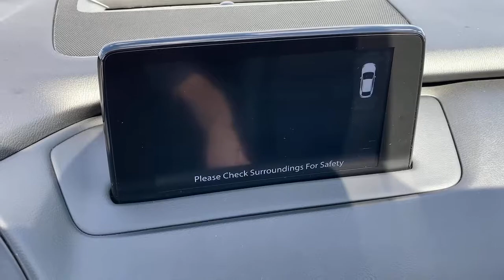2019 Mazda CX-9 Tustin, Irvine, Orange County, Santa Ana, Costa Mesa, CA M246391A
Snowflake White Pearl Mica Used 2019 Mazda CX-9 available in Tustin, California at Tustin Mazda. Servicing the Irvine, Orange County, Santa Ana, Costa Mesa, CA area.

Tustin Mazda
28 Auto Center Dr

Meet our stunning 2019 Mazda CX-9 Touring w/Premium Pkg that's sculpted to perfection in Snowflake White Pearl Mica! Powered by an impressive TurboCharged 2.5 Liter 4 Cylinder offering 250hp while connected to a 6 Speed Automatic transmission. With our Front Wheel Drive, you will appreciate the responsive handling, swift acceleration, and near 26mpg on the highway. Enhanced by prominent alloy wheels and LED grille accent lighting, our CX-9 makes a great first impression!brbrThis three-row Touring SUV indulges you with a power liftgate, keyless ignition, heated leather seats, an auto-dimming rearview mirror, tri-zone automatic climate control, and a leather-wrapped steering wheel with audio, phone and cruise controls. You will appreciate the versatility of 60/40-split folding second-row seats and 50/50-split folding third-row seats and the added convenience of a rear camera. Stay effortlessly informed and entertained with Mazda's Connect infotainment system with voice command, Bluetooth, and a terrific sound system with HD radio, auxiliary/USB input, and available internet streaming radio apps.brbrOur capable Mazda keeps your precious cargo out of harm's way with a blind-spot monitor, anti-lock brakes, stability/traction control, airbags, Smart City Brake Support, and emergency telematics. With best-in-class fuel economy, a spacious cabin, elevated style, and incredible performance, our CX-9 is going to please the entire family! Print this page and call us Now... We Know You Will Enjoy Your Test Drive Towards Ownership! brbrThe Mazda Certified Pre-Owned Program offers you benefits such as: Thorough 160-point vehicle inspection by Mazda certified or authorized technicians. 24 Hour Roadside Assistance, 7 days a week. A manufacturer-backed 7 year/100,000 mile Limited Powertrain Warranty (From original sale date of vehicle as new.) A manufacturer-backed 12 month/12,000 mile Additional Limited Warranty (From certified purchase date.) Zero deductible for covered repairs.brbrTustin Mazda is a family-owned & operated dealership located in the heart of Orange County at the Tustin Auto Center. Our commitment to superior customer service shows: 5-Stars Dealer Rater, 4.5- Stars Yelp, and 4.8-Stars Google. We try to make the purchase process as hassle-free as possible and encourage you to call, click, or stop by Tustin Mazda today - our friendly, knowledgeable sales team is ready to help you.